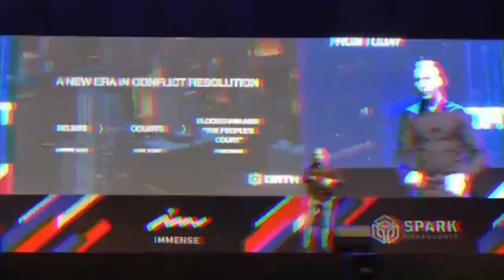What is Arkeo Network? New Cosmos Chain!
Algorand Review
Cosmos Review
Polkadot Review
Cardano Review
Polkadot Cryptocurrency
Hedera Cryptocurrency
Environmentally friendly cryptocurrency
Cardano Cryptocurrency
Algorand Cryptocurrency
Persistence Cryptocurrency
Polkadot Coin
Cardano Coin
DOT Coin
ADA Coin
OSMO Coin
PersistenceOne Review
Osmosis Cosmos